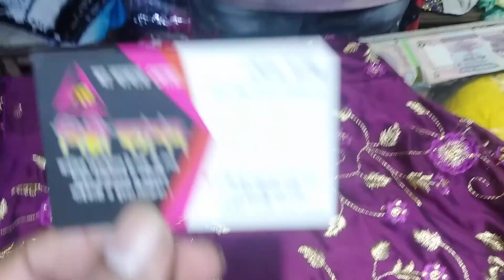বড়দের পার্টি গাউন কিনুন শিল্পী ফ্যাশন 01301885505